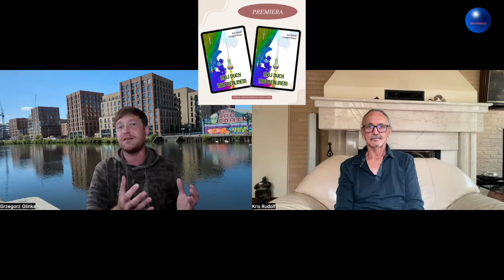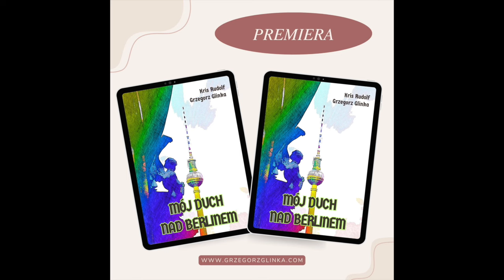OPOWIEŚĆ METAFIZYCZNA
Wspólnie spełnijmy marzenie o papierowej wersji “Mój duch nad Berlinem”!
Czy kiedykolwiek zastanawiałeś się, co dzieje się z duszą po śmierci? Czy wierzysz, że nasze życie to tylko jeden z wielu etapów w nieskończonej podróży?
Odkryj tajemnice reinkarnacji w książce, która zabierze Cię w fascynującą podróż przez wieki i kultury. “Mój duch nad Berlinem” to nie tylko opowieść – to klucz do zrozumienia głębszego sensu naszego istnienia.
Dlaczego warto wesprzeć naszą zrzutkę?
Unikalna historia: Poznaj historię duszy, która w różnych wcieleniach kontynuuje swoją misję, ucząc się, rozwijając i wpływając na świat wokół nas.
Nowe perspektywy: Zanurz się w opowieści, która otworzy przed Tobą nowe perspektywy i pozwoli spojrzeć na życie z zupełnie innej strony.
Limitowane nagrody: Dla najbardziej hojnych darczyńców przewidzieliśmy książki z dedykacją oraz wyjątkowe podkładki z twórczością Krisa Rudolfa.
Dołącz do nas i pomóż przekształcić marzenie w rzeczywistość! Twoje wsparcie pozwoli nam wydać papierową wersję tej niezwykłej książki. Każda złotówka przybliża nas do celu!

JEŚLI PODOBAJĄ SIĘ WAM MOJE AUDYCJE i JEŚLI TAKA WASZA WOLA, TO MOŻECIE NA ZASADZIE WYMIANY ENERGII WESPRZEĆ MOJĄ DZIAŁALNOŚĆ Darowizną na rzecz rozwoju duchowego.
Najlepszego Wszystkim, Dzięki, że jesteście.
Z dopiskiem: Darowizna na rzecz rozwoju duchowego.
Wyrazy Wdzięczności,
Kris Rudolf